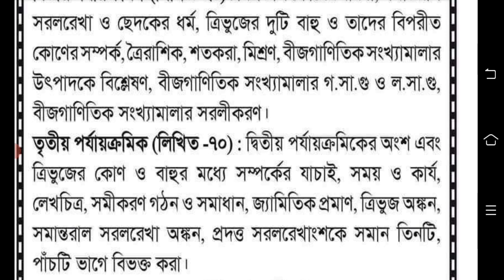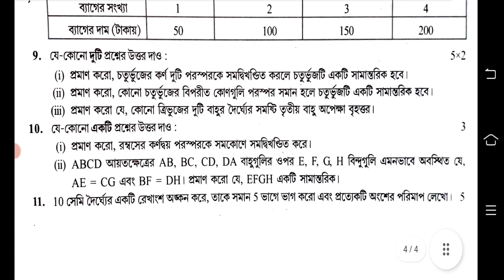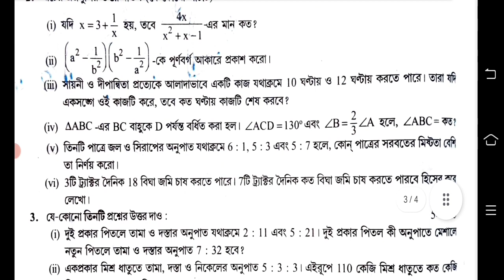class 8 third unit test question paper 2023 | class 8 math 3rd unit test question paper 2023 | gonit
class 8
class viii
mathematics
anko
gonit
math
suggestion
question paper
syllabus
marks division
question patern
3rd unit test
3rd second unit 2023
class viii math suggestion 2023